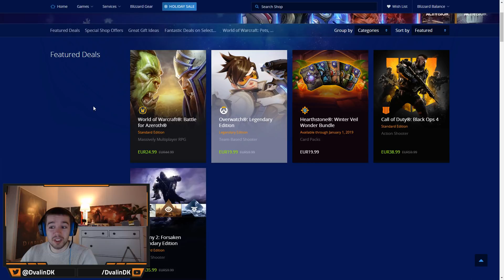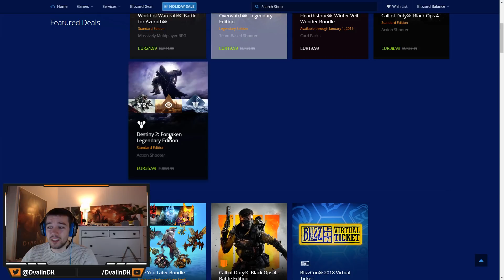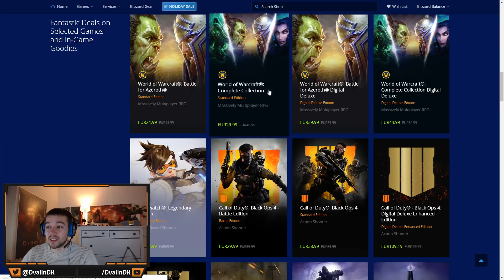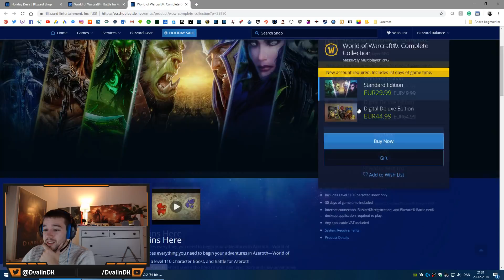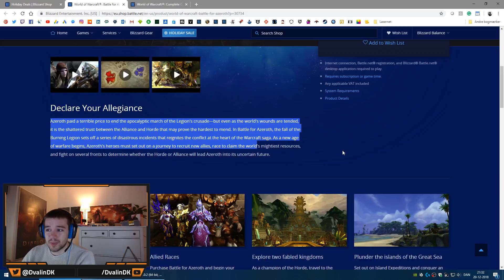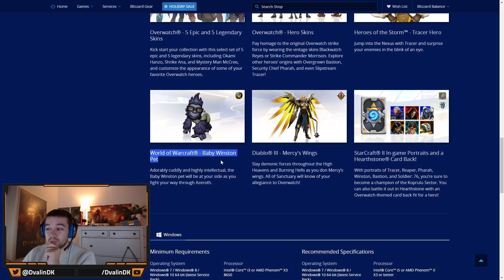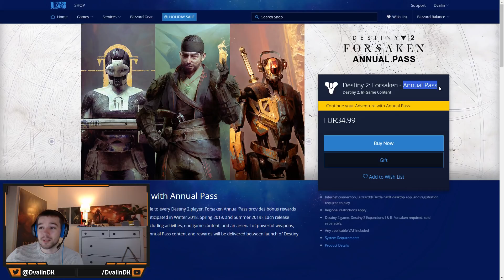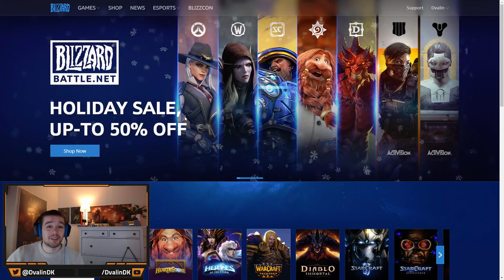Battle.net Holiday Sale, Up-To 50% Off - Cheap Lvl 110 Boost & Games | WoW, Overwatch, Call of Duty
Hi Everyone!
Blizzard is having big Christmas Sale on Battle.net Shop!
So if you need any new games you can almost get them all to 50% Discount! - This video is not sponsored, I just wanna share the news...

HOLIDAY SALE, UP-TO 50% OFF
SALE ENDS ON JANUARY 7, 2019*